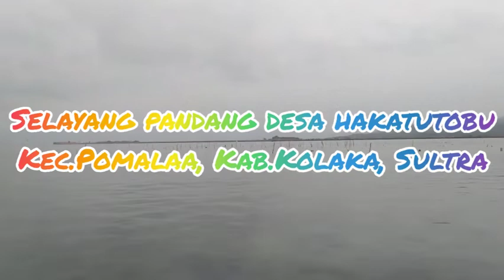KETIKA DUA LADY ANGLER TURUN TANGAN MEMAINKAN RINTAK/SABIKI... AUTO STRIKE!!!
Pada vidio kali ini, lady angler beraksi memainkan rintak atau sabiki... begitu rumit, tapi syukur alhamdulillah, bisa strike..